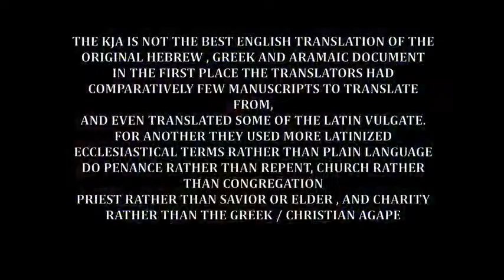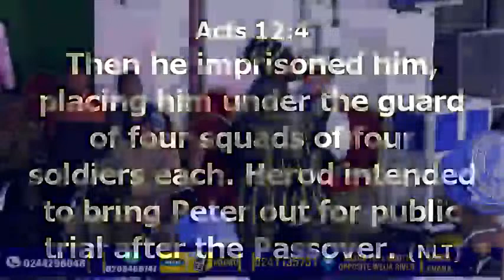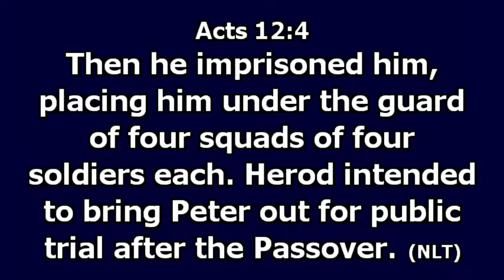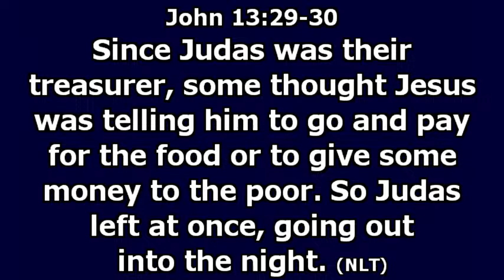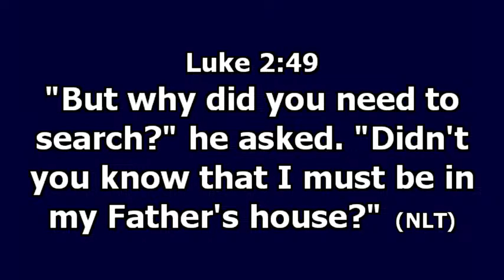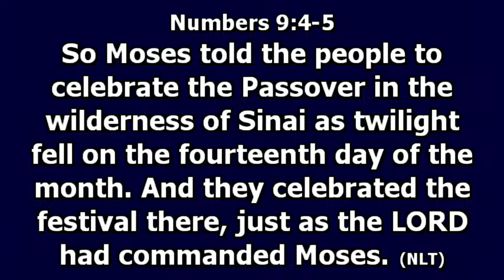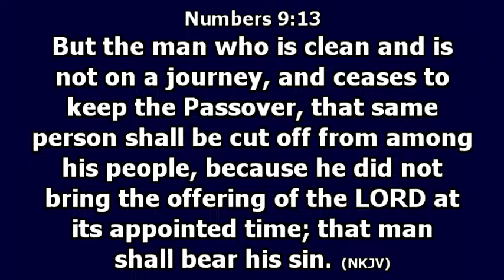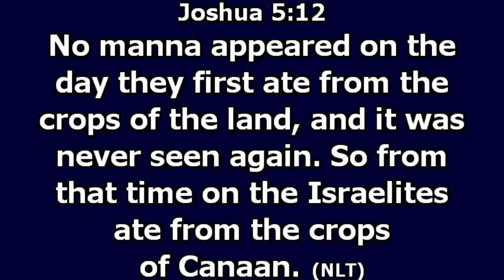LIVE SERVICE ( 07 - APRIL-2024.) OPPOSITE WEIJA POLICE STATION ACCRA - GHANA. 0208408747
DECLARATION SERVICE ..  (07 - APRIL-2024 )    ...JESUS IS THE LIGHT EVANGELISTIC MINISTRY(JELEM CHAPEL INT)...LOCATION:KASOA TOLL BOOTH ACCRA-GHANA... WHATAPP 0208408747 ...HOST:APS.RICHARD KWAME OWUSU